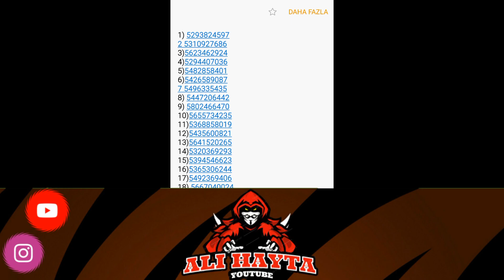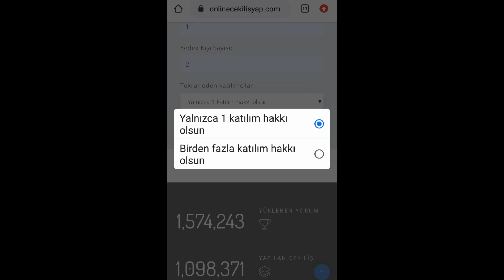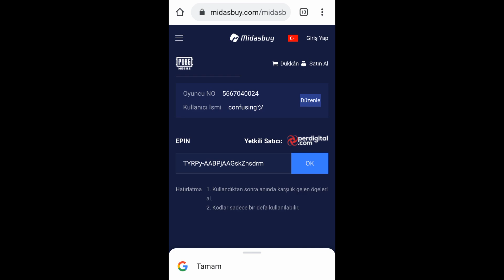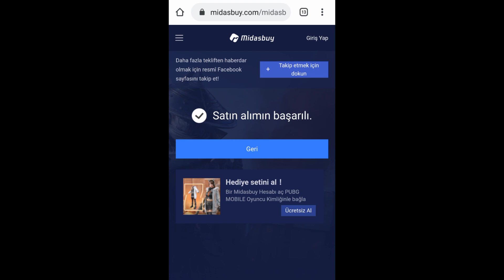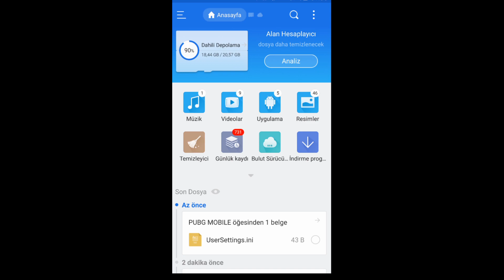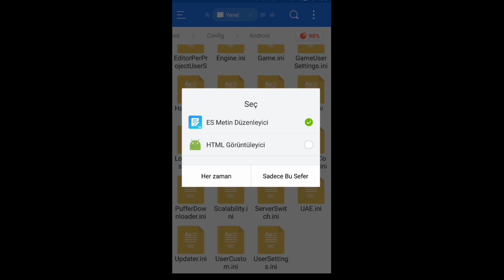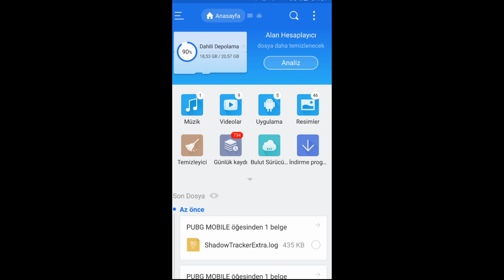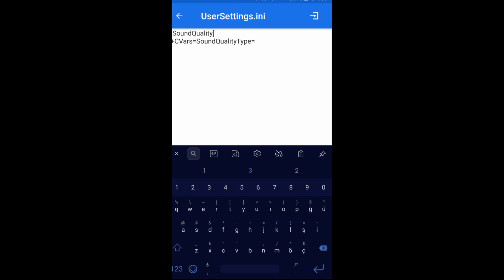Pubg Yeni Ses Dosyası Nasıl Alınır ? Yeni Silah Sesleri Yeni Araba Sesleri ! Pubg Yeni Ses Dosyası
Bu videoda Pubg Yeni Ses Dosyası Nasıl Alınır onu gösterdim.

   Ücretsiz uc ve  Royale Pass Elite sahibi olma fırsatı yakalamak için;

(Bildirimleri açman önemli)

2) Videoya like at,
3)Yoruma ( KATILIYORUM + @instagram ID) yaz
4) Instagram @alihayta_ hesabına dm at
5) Oyun içi ID =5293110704
(Bu ID'ye istek ve popülerlik at ve çekilişe sen de katıl !)

Merhaba arkadaşlar, ben Ali. Yaklaşık 1.5 senedir bu platformda video çekiyorum. videolarım konusu PUBG Mobile oluyor. Bu yolda ilerlemeye devam edeceğim. Sizlerin de  desteğini bekliyorum.

Pubg mobile
Pubg mobile ücretsiz
Pubg uc
Pubg sandık
Pubg elbise
Pubg silah
Pubg desen
Pubg
Pubg mobil rp
Pubg ses
Pubg mezarcı silah sesi
Pubg mezarcı araba sesi
Pubg yeni ses